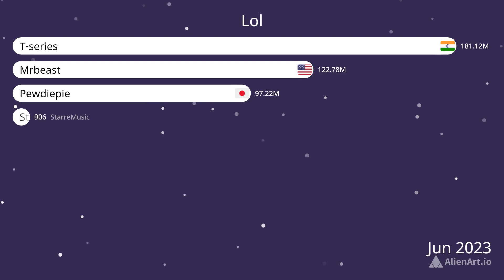vs @tseries vs @PewDiePie vs @StarreMusic GAS GAS